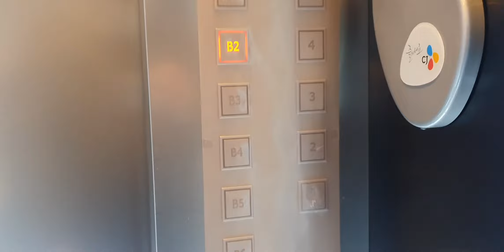서울6호선, 공항철도, 경의중앙선 DMC역 인근 명소 : 2021.2 CJ ENM 9호기 티센크루프엘리베이터